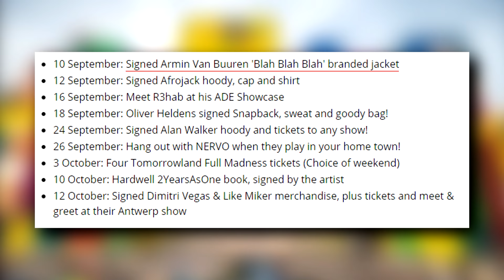EDM News: Skrillex arrest? RL Grime wants your songs, Ookay depression + Lil Xan, new ODESZA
Hi it's Lauren Engel of Sidewalk Talk :) Matt of Spacejump EDM taking over Sidewalk Talk's EDM News series!

Lot's of things happened this week!  We covered Porter Robinson's set visuals by his brother, Ookay speaks on his depression and Lil Xan, Top 100 DJs donated memorabilia to UNICEF, Skrillex at the van of arrest of Ty Dolla $ign, RL Grime asks producers to submit tracks, Rezz cult fanbase flows over to Miss America, ODESZA announced new track, Marshmello on Ninja Warrior and David Guetta has new alias- Jack Back.